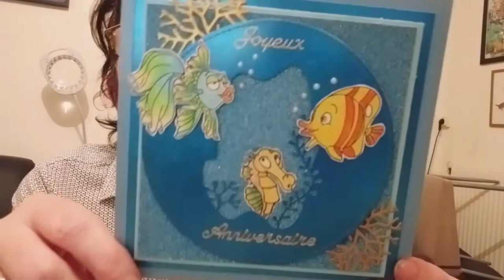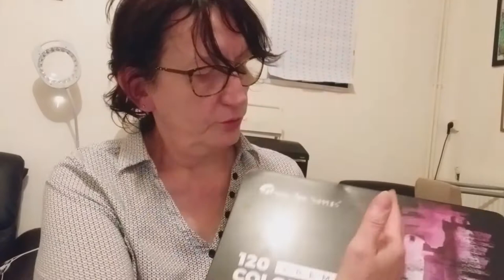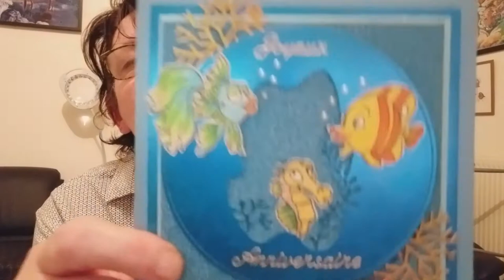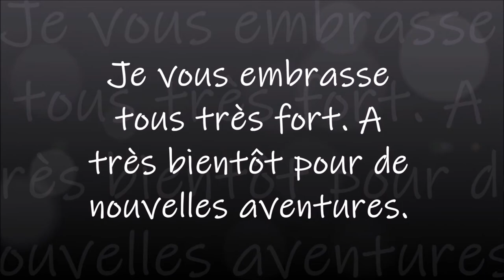LE TAILLE CRAYON DAHLE 133 ET SON FONCTIONNEMENT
Taille crayon Dahle 133
Crayons de couleurs :
Boite Métal Castle Arts
Trousse Castle Arts